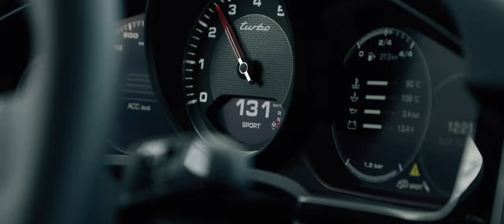THE BDX MEDIA SHOWREEL 2021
Thanks to everyone for the last two years. Shoutout to all our clients, partners, agencies, talents and supports for beeing part on this journey. BDX MEDIA is growing. We're now a gang of 8!

Benjamin Diedering x Simon Steinbrecher x Tobias Holzweiler x Chris Pleyer x Vincent Weisshaupt x Kahtrin Siebert x Max Heeb x Philip Wieneke